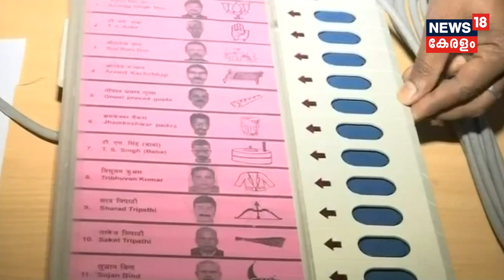Good Morning Keralam : കനത്ത സുരക്ഷയിൽ സന്നിധാനം; സമരം ശക്തമാക്കാനൊരുങ്ങി BJPയും കോൺഗ്രസും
Sabarimala is under the tight security of police. Congress and UDF have decided to protest against the Police Raj at the Sabarimala.  The crowd in the temple was less than expected this year.